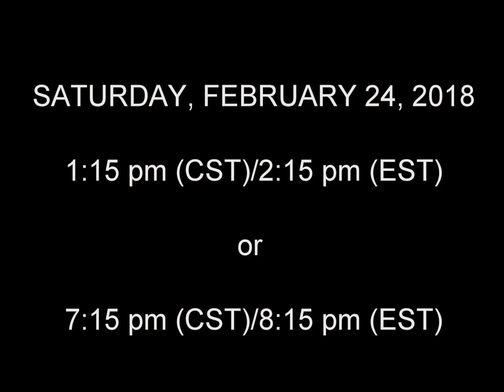L'Aigle Live Chat Video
IMAGE DESCRIPTIONS: (Fade in) A black background with a photo of a white headed bald eagle, and two words are on the screen and white bald eagle's beak, saying "L'AIGLE REUNION."

Next slide- the black background with six blue person sitting at a blue oval table looking at one blue person on video monitor screen. Later, two words appears on the blue oval table saying "LIVE CHAT!"

Next slide- two words, "LIVE CHAT!" remains until three words appears on the black background saying, "JOIN THE CONVERSATION:"

Next slide- a green flyer with (left side) three white zigzag wave lines, (left-middle) all names next to all photos of Michelle Williams, Tim Albert, Tammy  Derrick, and Andrew Robertson,  (right-middle) "L'AIGLE REUNION," the photo of six blue persons sitting with blue oval table looking at the blue person on video monitor screen, "A 40-MINUTE FREE CHAT WITH L'AIGLE REUNION COMMITTEE MEMBERS LIVE!" "We will be glad to answer any questions you may have regarding L'Aigle Reunion Planning and (bottom) "Please check L'Aigle Reunion Facebook to vote: Saturday, February 24, 2018 at 2:15 PM (EST) or 8:15 PM (EST).

Next slide - "SATURDAY, FEBRUARY 24, 2018 at 1:15 PM (CST)/2:15 PM (EST) or 7:15 PM (CST)/8:15 PM (EST).

Next slide- (fade in) A black background with a photo of a white headed bald eagle (fade out).